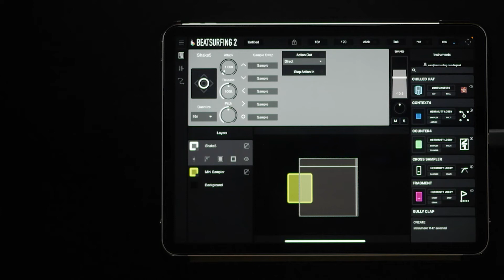Cross Sampler Instrument - BEATSURFING Tutorial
Discover how to use the Cross Sampler Instrument in BEATSURFING.